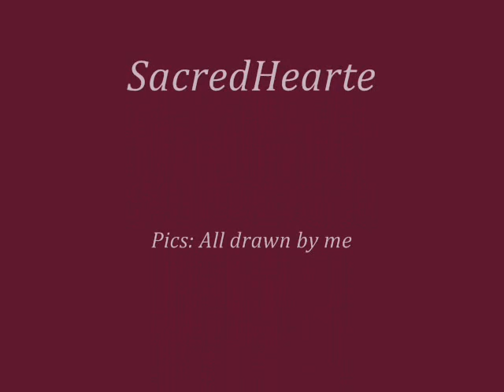Candy and Chief / ASHAMED OF THIS SHITTY OLD VIDEO-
/regretti/

Just an improved version of the original :)
ALL drawn by me.